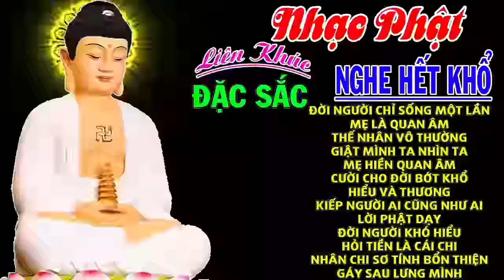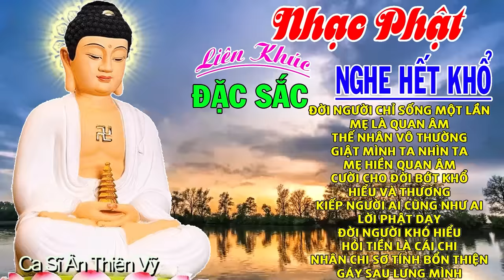Nhạc Phật, ĐỜINGƯỜICHỈSỐNG1LẦN - Nhạc Phật Giáo Hay Nhất 2023 - Nghe Mỗi Ngày Bình An TOÀNBÀIHAY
☛ Nhạc Phật Giáo
❖▬▬▬▬▬▬▬▬▬▬ஜ۩۞۩ஜ▬▬▬▬▬▬▬▬▬▬❖